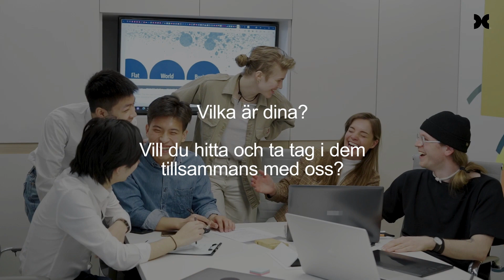Effektiv ledarskapsträning med världsberömda principer